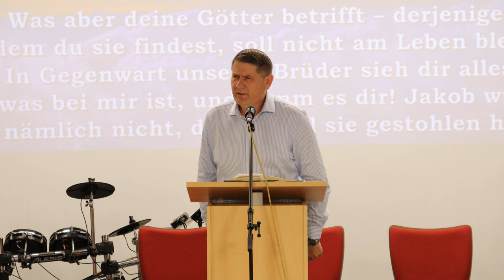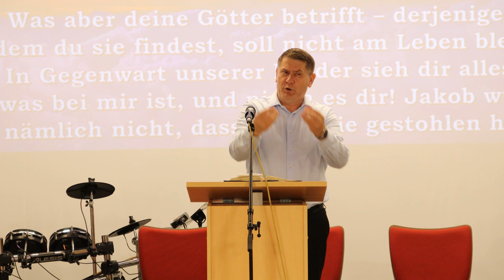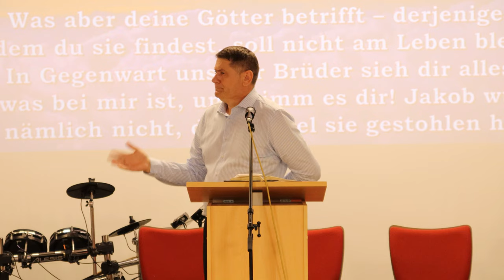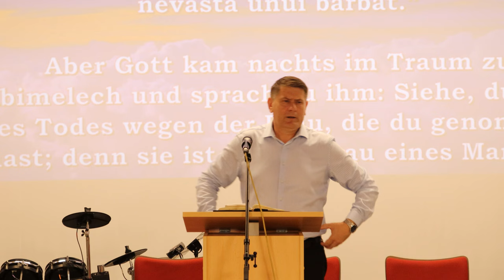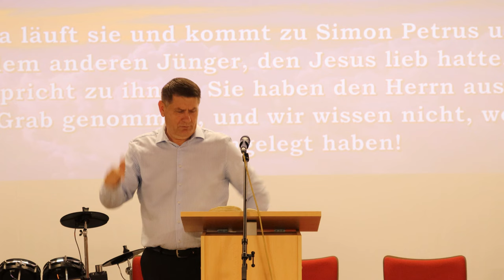Ionică Jijie - Vulpile mici care distrug familiile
Biserica Filadelfia Wertheim - mesaj de încurajare și zidire spirituală, rostit de pastorul Ionică Jijie, în data de 21 iulie 2024. Predici pentru vremuri grele